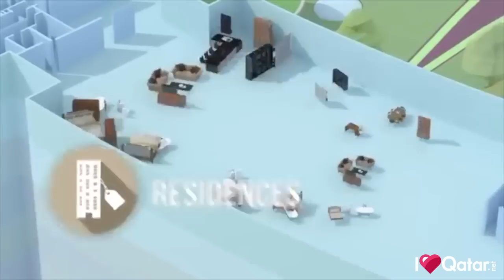Doha Oasis and Theme Park coming soon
There's a new project called Doha Oasis opening up in the center of Doha soon.  It's a mixed complex that has restaurants, residences, shops, and a theme park.

POBox 12755
Doha,
Qatar